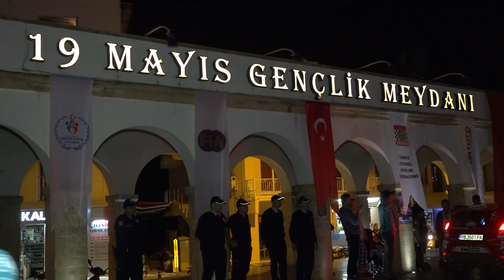2017 Marmaris Rally Turkey / Levent Gür - Oytun Albayrak / Fiat 131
2017 Marmaris Rally Turkey / Levent Gür - Oytun Albayrak / Fiat 131